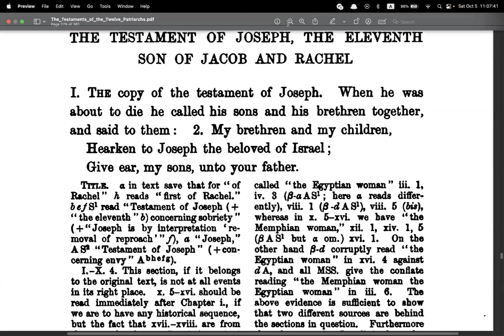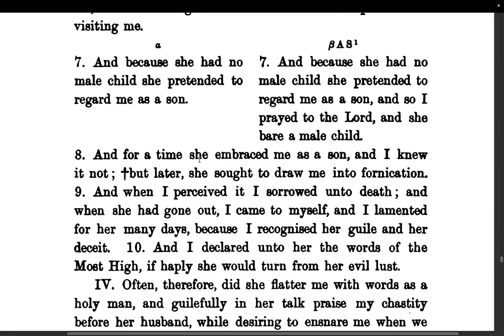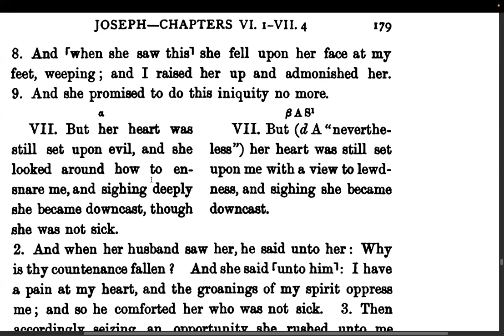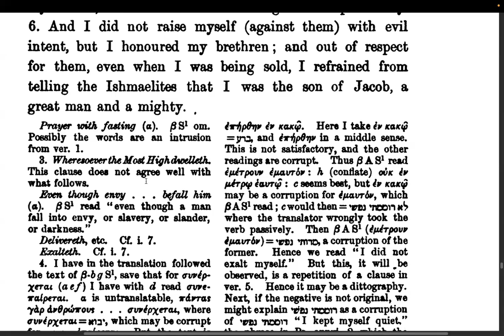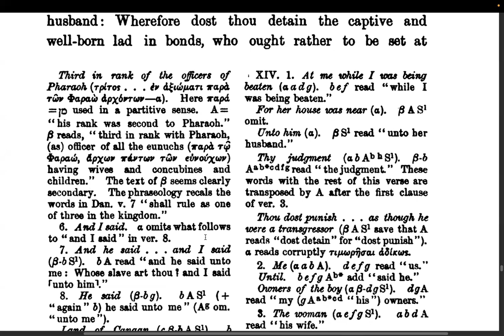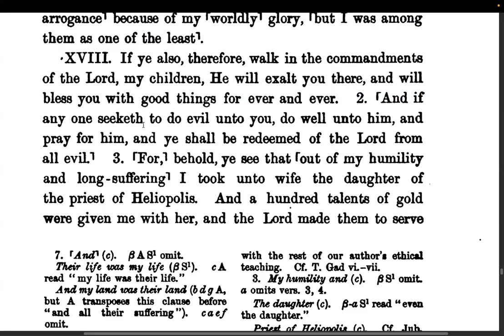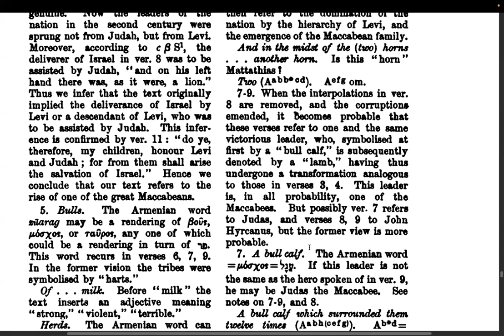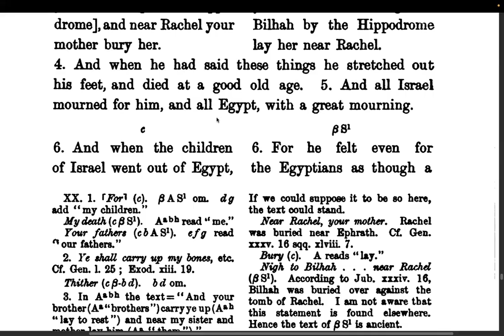(SS) Testament of Yahuseph (Joseph), eleventh son of Ya'aqob. 25th d 7m (05Oct24)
Shalom all. We will try to read through this in the order they happened.